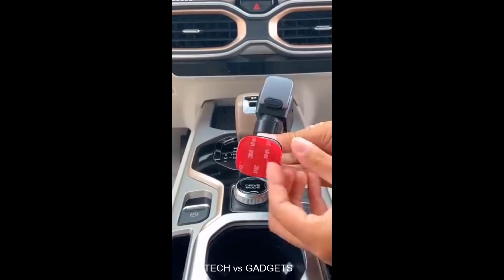👽New Gadgets: Smart Appliances, Kitchen Tool/Utensils, Makeup, and Beauty🙏 # 5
The Rob New Gadgets Channel is about:
Amazing inventions,
Futuristic Inventions,
Revolutionary Inventions,
Amazing Homemade inventions,
Awesome Gadgets,
Top unbelievable inventions,
Latest Technology,